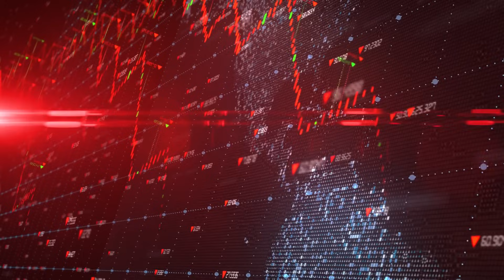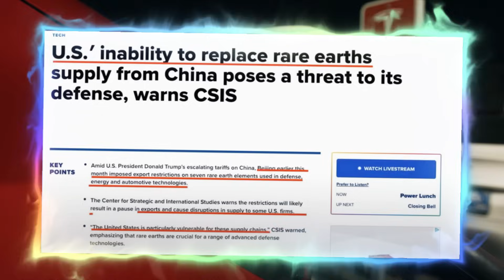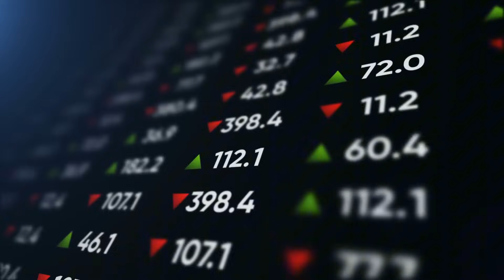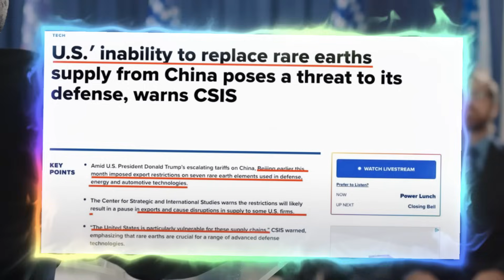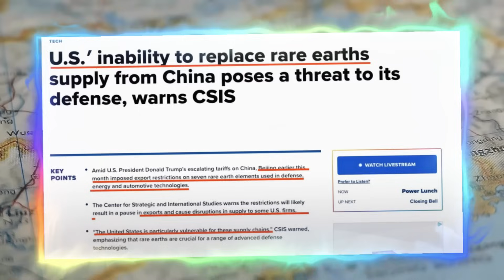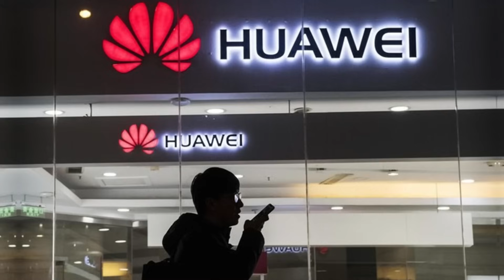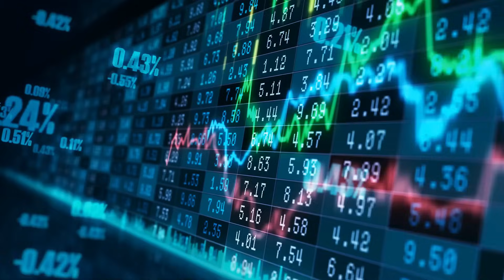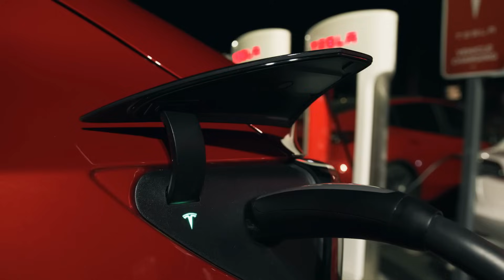Huawei’s Secret EUV Machine JUST Replaced ASML — U.S. $400B Chip Sanctions Backfire Spectacularly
🚨 Breaking News: Huawei has just replaced ASML with its own EUV lithography machine, and the U.S. sanctions have backfired spectacularly, threatening to shift the balance of power in the global semiconductor market!

The $400 billion U.S. chip blockade has failed, as Huawei’s cutting-edge tech takes over.

ASML’s monopoly? No more. Huawei's game-changing tech is now live and operational.

China’s tech future is no longer just a vision; it's a reality.

The U.S. trade war and sanctions meant to cripple China’s tech ambitions have only accelerated China’s dominance in semiconductor production.

🔥 In this video, we break down:

How Huawei cracked the EUV code and bypassed ASML

The massive implications for U.S. companies and the global supply chain

Why Washington’s strategy has failed and backfired on a colossal scale

The future of global chip production, and China’s rise to tech superpower status

🌍 Get ready for a new era in tech dominance, as Huawei takes the lead in semiconductor production and the U.S. strategy collapses.